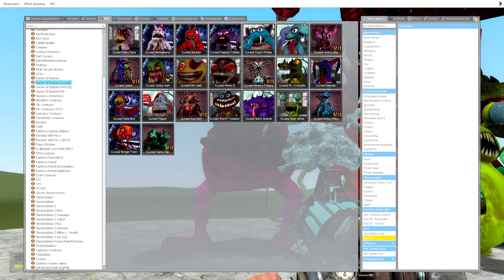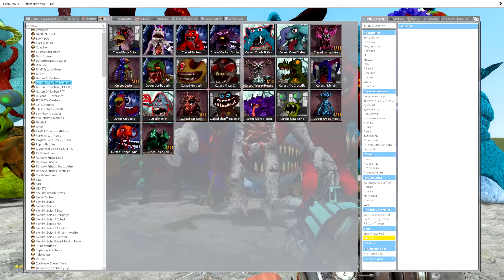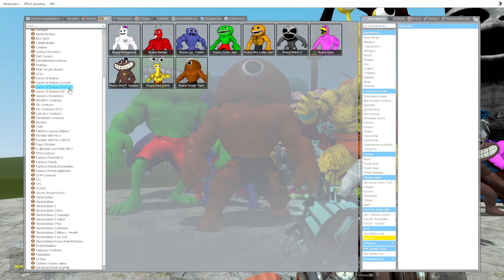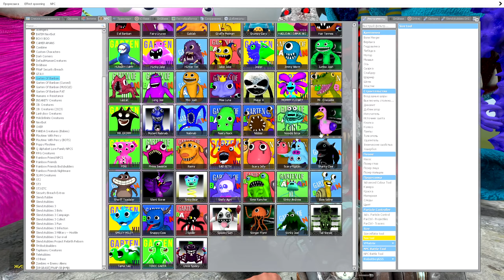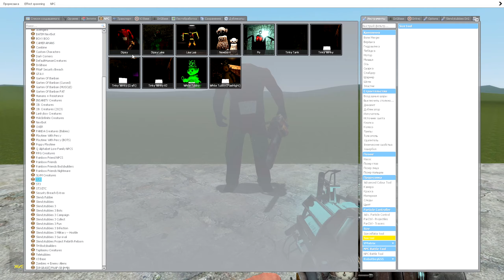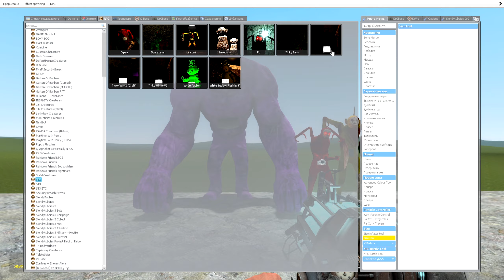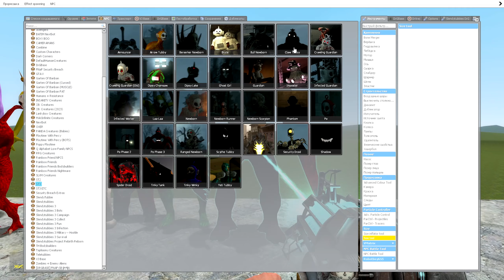SLENDYTUBBIES AND GARTEN OF BANBAN VS RAINBOW FRIENDS AND CURSED TRAINS (Garry's Mod)